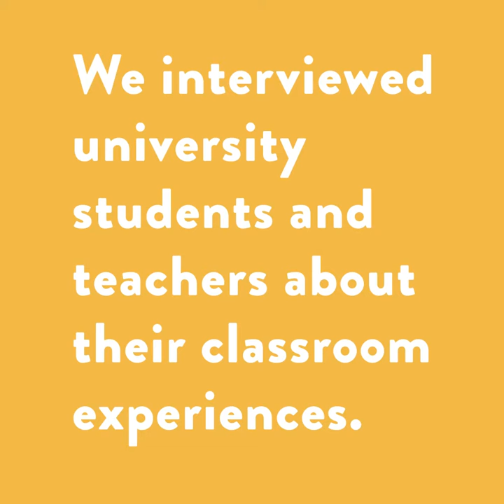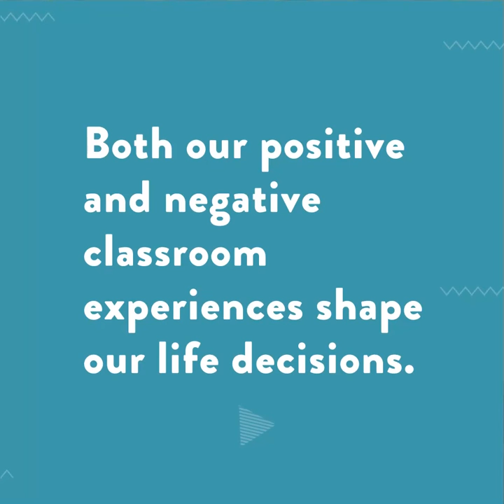Teacher Matter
This month, we celebrate teachers: Watch students and teachers from different backgrounds talk about how their positive and negative classroom experiences shaped their lives.
Choose to Teach. Choose to Shape Someone's Future.
Share your stories - Has a teacher ever impacted you positively or negatively? Give us your answer in the comments below!